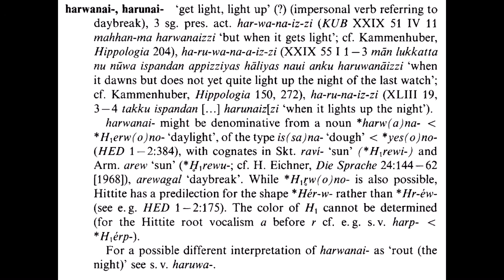Hititçe - Nesili (Hittite) word of the day : h̬aru(u̯a)nae-zi (Ic2) ‘to get light,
Hititçe - Nesili (Hittite) word of the day

h̬aru(u̯a)nae-zi (Ic2) ‘to get light, to dawn’: 3sg.pres.act. h̬a-ru-u̯a-na-a-iz-zi

Alwin Kloekhorst
Jaan Puhvel - Hittite Etymological Dictionary
Hititçe - Türkçe Türkçe - Hititçe Büyük Sözlük
AHMET ÜNAL
Hethitisches Zeichenlexikon